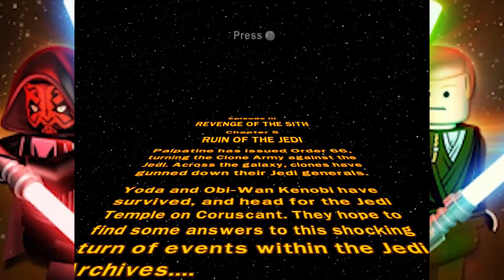Let's Play LEGO Star Wars Complete Saga Episode 03 Part 17. Ruin Of The Jedi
The Road To The Rise Of Skywalker contiunes.